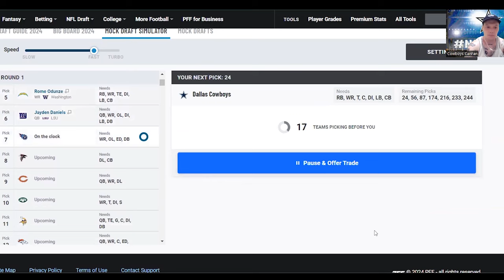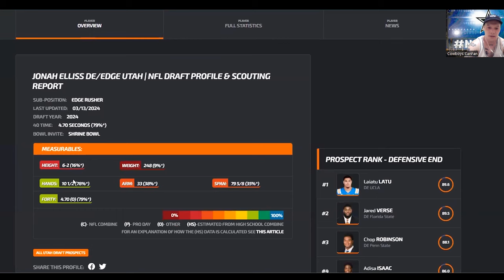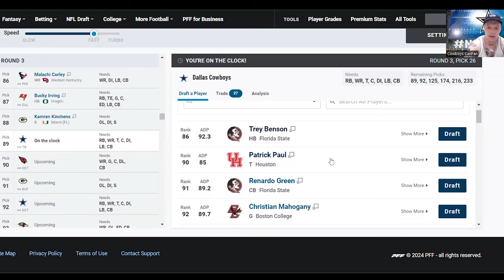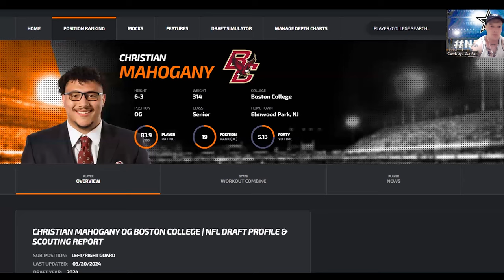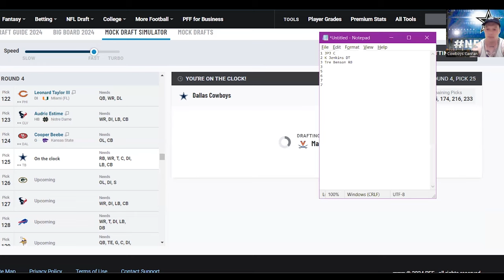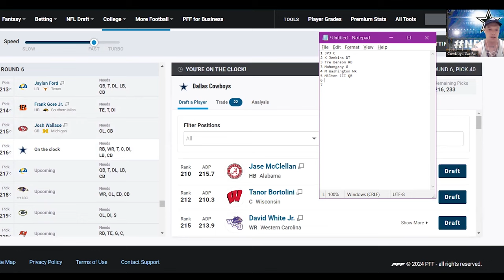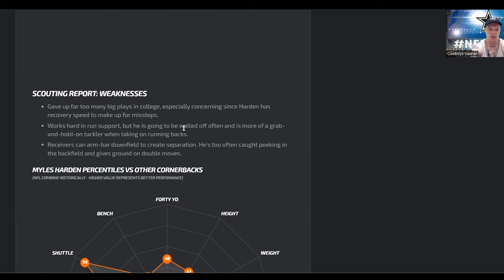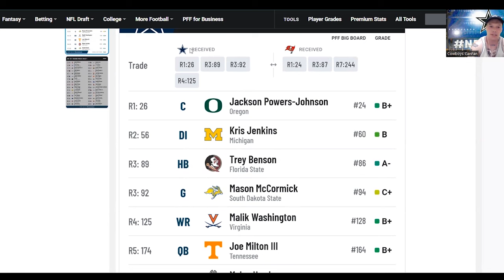We Trade Back In The 1st Round For More Picks | MockJay's 7 Round Dallas Cowboys Mock Draft 2.0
We made a big trade in the first round and took a chance to get some more picks. Let us know if you think we missed on anyone!

Do you love talking Dallas Cowboys? Join 3 Canadian Cowboys fans twice a week for an uncensored intoxicated ride full of Cowboys news and rumours, engaging live chat & call ins, and super guests. CRACK EM IF YOU GOT EM, SON!!!

Follow us on all social media @CowboysCanFan